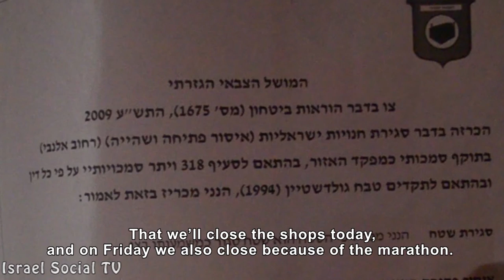From Tel Aviv to Shuhada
On Tuesday 25/2/2014 shop owners in Tel Aviv found closing warrants on their windows. Here are some of the reactions.